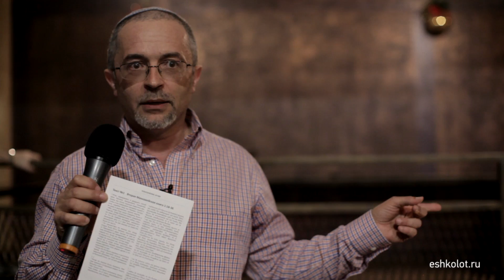Зороастризм и Ханука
Литературовед Реувен Кипервассер (Израиль) читает Вавилонский Талмуд и раскрывает связи между еврейским праздником Хануки и зороастрийской традицией Южной Персии.
Специально для проекта «Эшколот» Москва, 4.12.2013.

Reuven Kiperwasser, literature scholar (Israel), reads the Babylonian Talmud and explores the connections between Jewish Hanukkah and Zoroastrian traditions of the South of Persia. Specially for Eshkolot project Moscow, Dec 4, 2013.